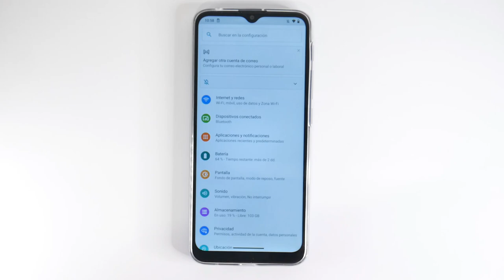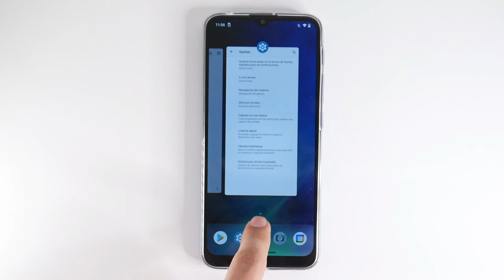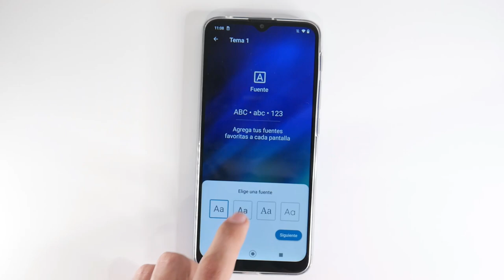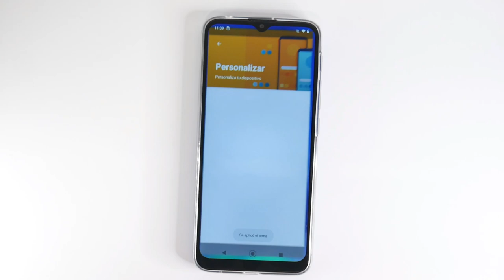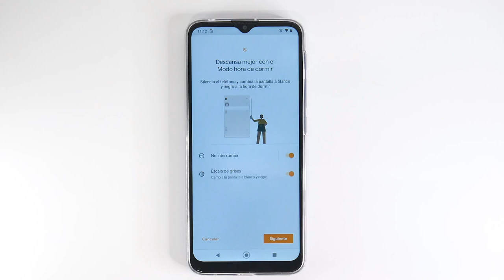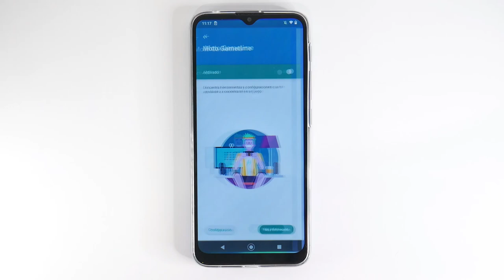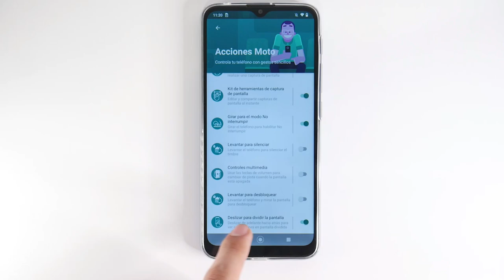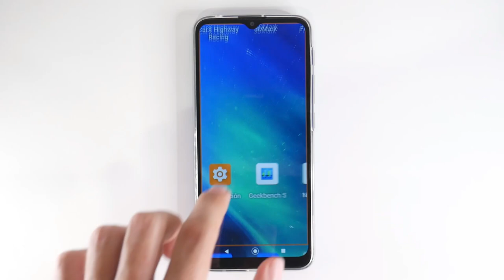TRUCOS OCULTOS para Motorola ONE FUSION y ANDROID 10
Les comparto trucos y tips que potencian la experiencia en el Motorola One Fusion o en cualquier dispositivo que lleve Android 10.